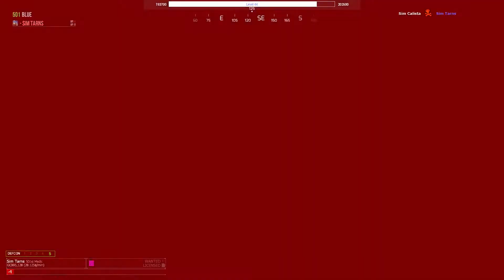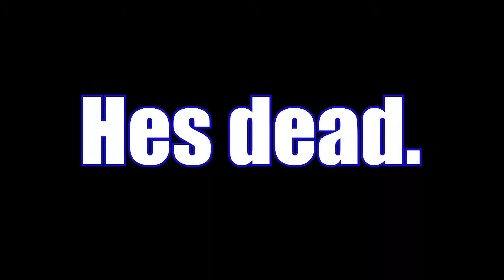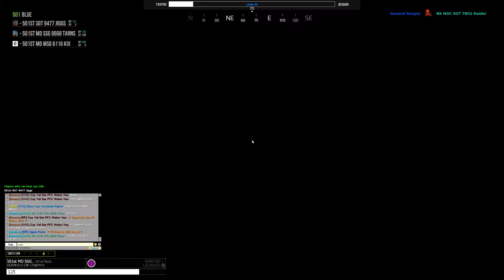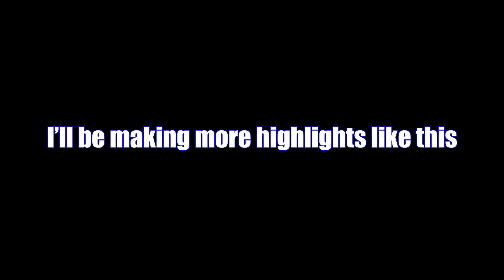Star Wars RP Funny Moments! Solar Gaming Networks Community Highlights #1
The first in the epic sago of Solar Gaming Networks Community Highlights!